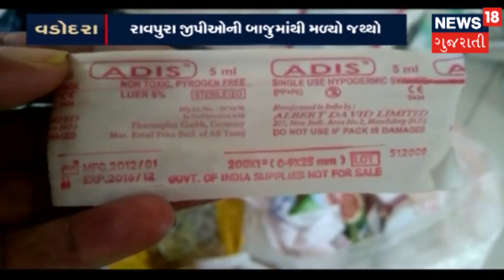એક્સપાયરી ડેટના સિરિન્જ અને નિડલ્સનો જથ્થો | Apnu Gujarat | News18 Gujarati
વડોદરામાં રાવપુરા જીપીઓની બાજુમાંથી એક્સપાયરી ડેટના સિરિન્જ અને નિડલ્સનો જથ્થો મળ્યો